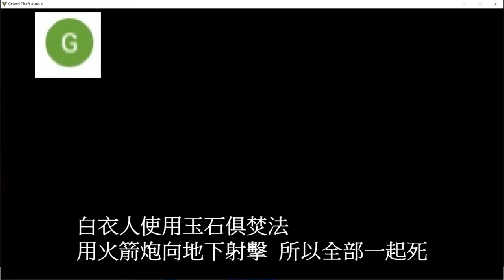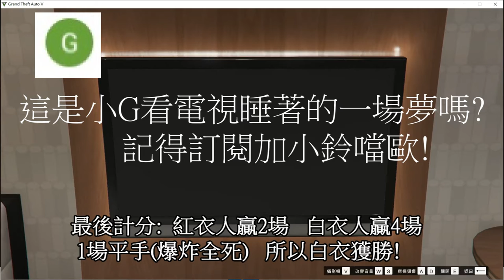GTA5 ONLINE: GTA內的電視都播什麼內容呢?